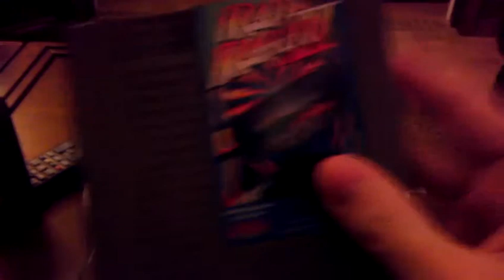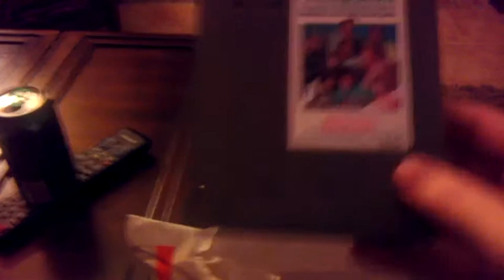nes games I got off ebay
few nes games games i just got off of ebay